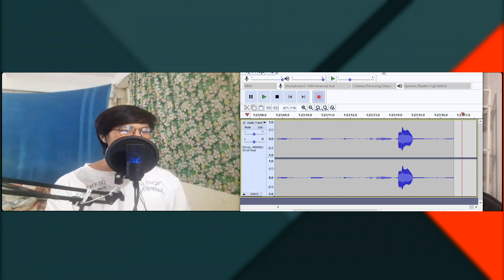TEAM YOUTUBE Aftermath - The Brodcast Episode 9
*Recorded before the overturn of the fight.